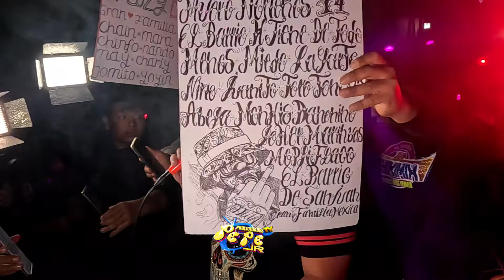ASI PRESENTARON LOS JRS Y LE DEDICADO Un TEMAZO A LA COMUNIDAD DE TOCHIMILCO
PAGINA OFICIAL DE FACEBOOK:
  / pepe-jr-muñoz
PAGINA OFICIAL EN TIKTOK: